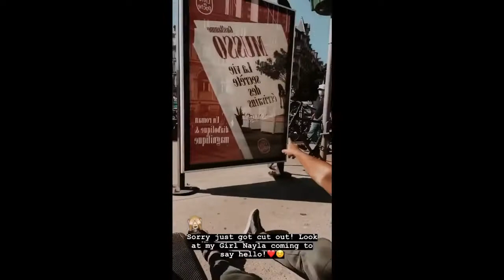Back to Switherland| Dean Schneider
If you are animal lovers and want to help him to build Hakuna Mipaka together, please share the videos to as many people as you can, spread the word about his missions.
Also, do the same on dean's official channel youtube.

My Story
I made this channel to support him with his dedicated life for animals in South Africa, to help him reach his goal and spread the word about the beauty of the animal kingdom.
And we should've learned how to live with wild animals from him, and how to love wild animals the way they are not the way we want them to be.
On this channel mostly share about the video of animal educations, animal behavior, feeding sessions (Warning--Graphic content), update about what happens in a daily basis in Hakuna Mipaka in case you miss his stories in Instagram. etc especially lions.
If you haven't heard about it you can check out Dean's website, you can find the information you need to know about Dean Schneiders's project.

Dean Schneider
Part of the Lion Pride 🦁
Dexter, Nayla, Kiara, Khaleesi, Leo and Snow